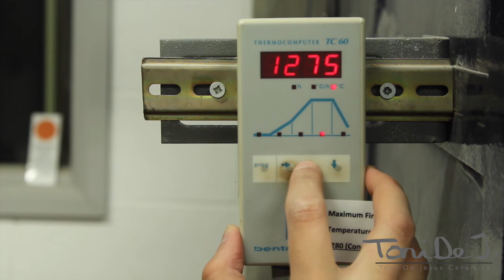Toni De Jesus Ceramics - Process Video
Video showcasing my hand building technique using Porcelain. The video also shows me mixing a flux and its application on the vessel. Mixing a glaze and glazing work is also showcased for a firing at the end.

Bluebird (Solo Piano Version) · Alexis Ffrench

Bluebird (Solo Piano Version)

Recording  Engineer: Anthony Pike
Mixing  Engineer: Jon Bailey
Mastering  Engineer: John Webber